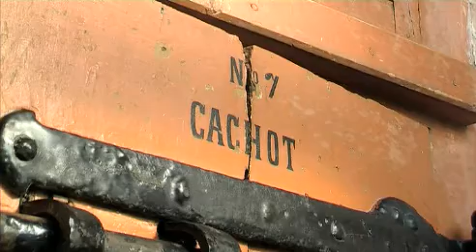librije's hotel geschilderd